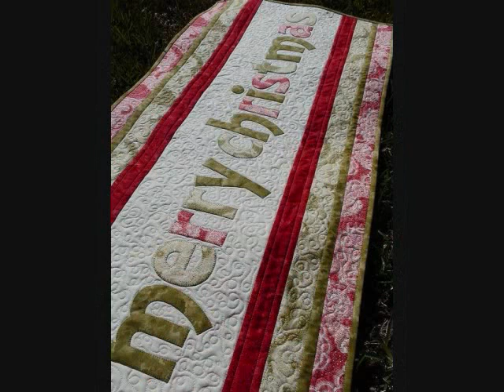The Christmas Song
the christmas song slideshow Riley McLincha